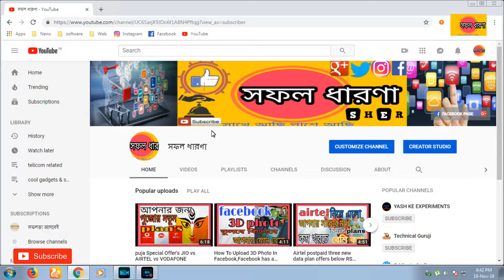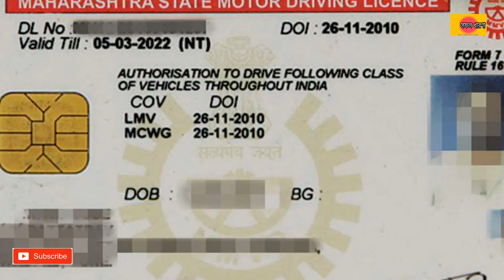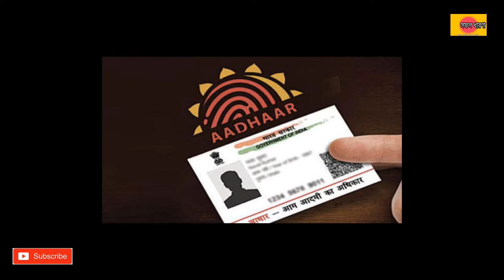How to get new SIM card without Aadhaar card?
The aforementioned IDs can be used as an address proof to get a NewSIMCard.

Under this new KYC process, SIM card vendors, who will have their own unique IDs, will scan an applicant's ID proof, and will take a live photo of the applicant at the time of registration.

The entire process is digital, and after it's completed, a new SIM card will be issued